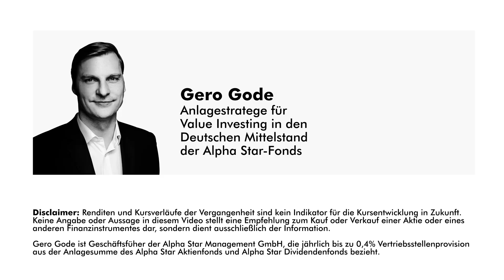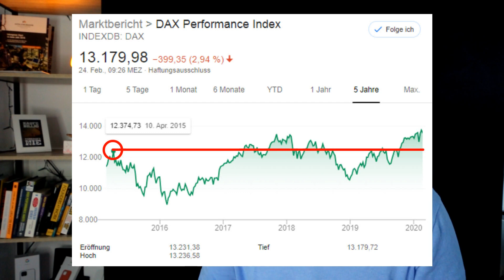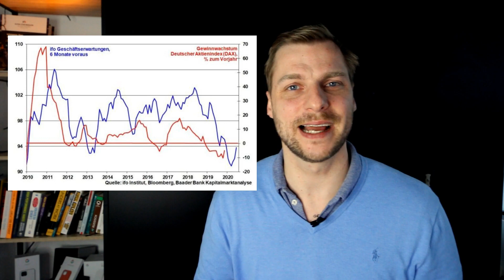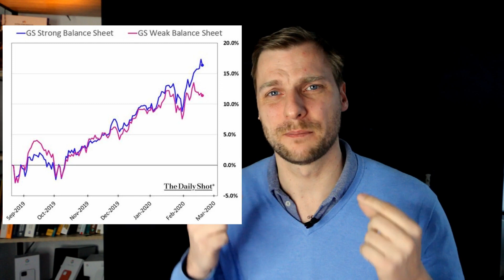Coronavirus in Europa: Diese Aktien gewinnen (NEUE Chancen)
Über 150 Coronavirus-Fälle in Italien überschatten die Aktienmärkte aktuell. Mit Teilweise -4% startet der DAX in den Markt. Anleger bekommen Panik. Doch die Situation schafft auch Chancen.

Anleger müssen verstehen, dass der Coronavirus nur einen kurzen Effekt auf die Börsen hat. Wir müssen die Augen offen halten, doch ein Virus sollte nicht die langfristigen Mega-Trends überschatten.

ÜBER GERO GODE ~ Anlagestratege / Value Investing
Gero Gode ist Anlagestratege für Value Investing im Deuschen Mittelstand und informiert Investoren als Money Coach und Speaker.

Er hilft anderen Menschen bereits seit über 10 Jahren dabei, Geldanlage in Aktien zu verstehen. Er ist Geschäftsführer der Alpha Star-Fonds (Familienfonds offen für alle Anleger) und investiert 100 % seines privaten Vermögens in diese Fonds